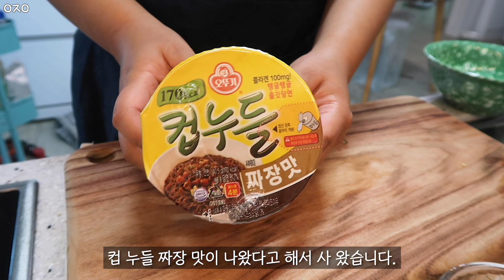ENG.VLOG 돼지런하다의 정석🤭 김밥과 컵누들 그리고 핫케이크는 언제까지 실패할것인가 일상 브이로그🏡(집밥,다이어트,다이어트 식단,직장인 도시락,몽고간장)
이제이에요. 이번 브이로그에는 김밥이 많이 등장했는데…. 제가 또 좋아하는 음식 5가지 중 하나가 바로 김밥이에요!
왜 이렇게 맛있는지 진짜 너무 사랑해…. 김밥….
그리고 얼마 전 새로 나온 컵 누들 짜장 맛을 먹어봤는데 진짜 너무너무 맛있었어요!
한 박스 구매할까봐요ㅠㅠㅠㅠ!

항상 따뜻한 댓글을 달아주시는 모든 분들 너무 감사합니다.
그럼 우리는 다음 브이로그에서 다시 만나요! 안녕 :D

자주 묻는 질문 모음❤️
카메라(Camera) : 캐논 Canon g7x mark2 + 캐논 Canon 90D
편집 프로그램(Video editing program) : 프리미어 프로 Adobe Premier Pro
노트북 (Laptop) : 19년형 맥북 프로 15인치 Macbook Pro 15" (2019 type)
잠옷 (Pajamas) : 자주 JAJU , 나도 잠옷 Nado pajamas
냄비+후라이팬 : 해피콜 엣지 블랑 , 네오플램 피카
아이패드 거치대 : 엘라고 스탠드 거치대
커피 머신 : 일리 커피 머신 (캡슐은 인텐소)